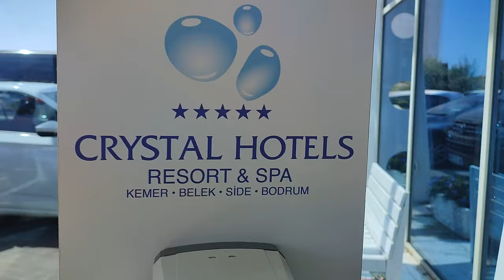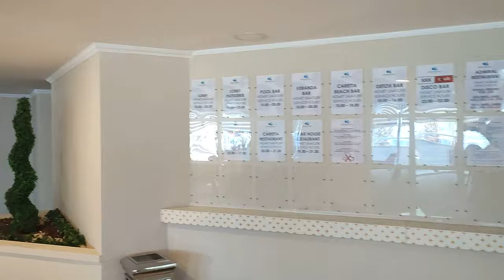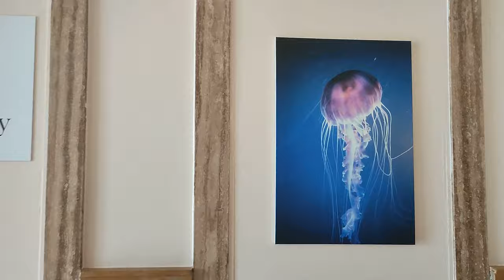Crystal Admiral Resort Suites & SPA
The best Hotel!👍